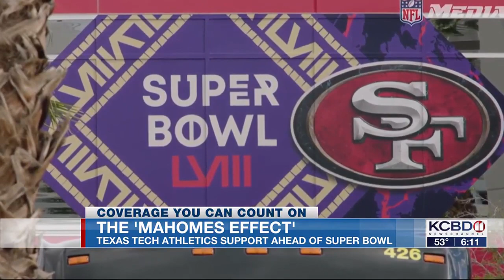The ‘Patrick Mahomes Effect’: How the face of the NFL is still impacting Texas Tech